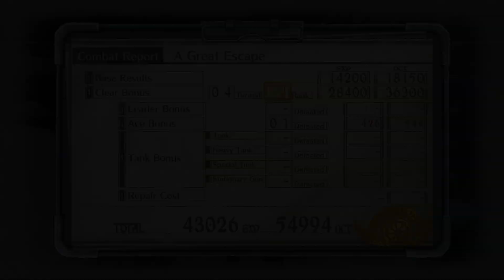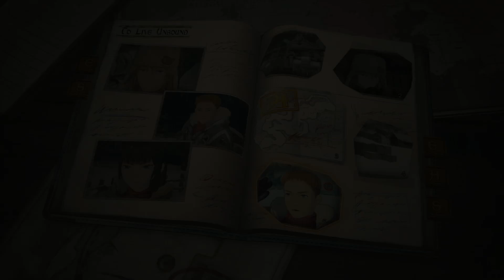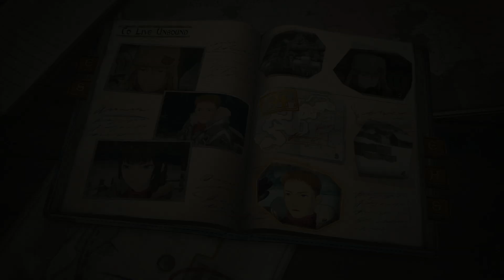Valkyria Chronicles 4 - The Spy, Furry, and Muscle #72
Partnered with
Curse: UNION for GAMERS
Card Arena